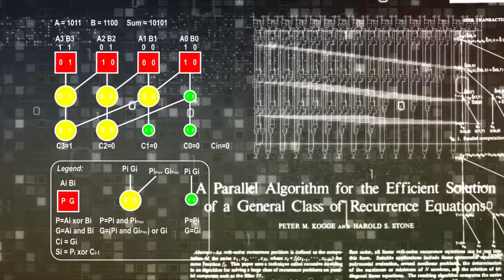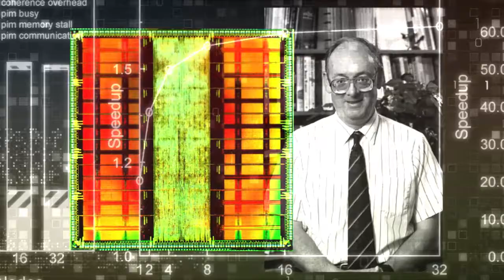2012 Cray Award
2012 IEEE Computer Society Seymour Cray Computer Engineering Award winner Peter Kogge